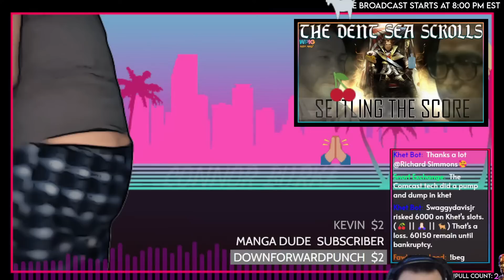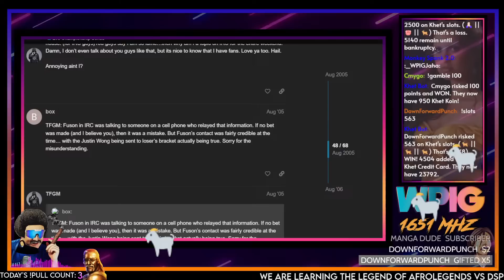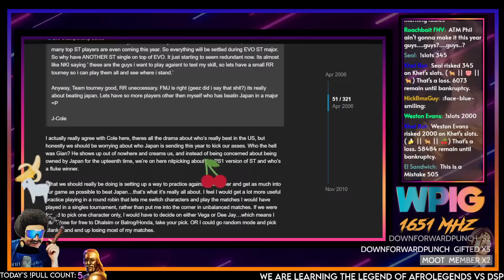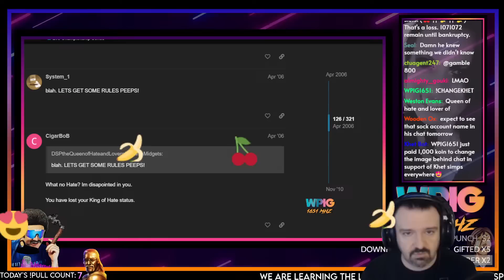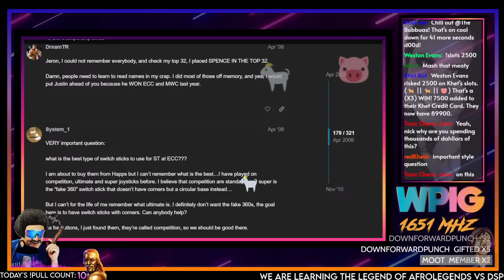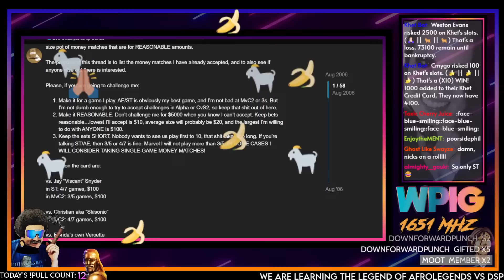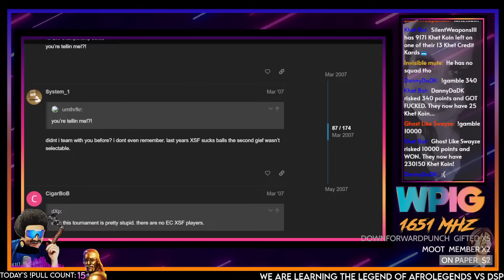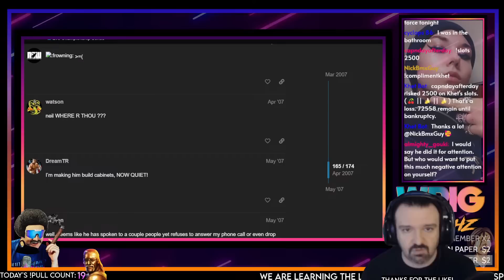The Dent Sea Scrolls - Settling the Score - (Afrolegends Saga)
00:00 - Music/Slideshow
14:43 - Start of Show - DSP vs AfroLegends MM Planned
43:05 - Live Results of EVO 2005 (DSP 4th place)
46:44 - Viscant's Memory of EVO 2005
53:29 - Team Flukesters (DSP) vs Team OGs
2:21:49 - EVO East 2007 Pictures
2:27:53 - CigarBob's Money Match Throwdown
3:16:17 - Alphaism Radio featuring Raishinken
3:25:56 - Outro/Khetshow

Khet Koin/Pulls/Visions, etc.
Khet Koin is a currency earned by watching the stream or you can gamble for more
(!gamble AMOUNT)

Costs: (!costs)
All Other Visions: (!Panda/Jenna/Derich/Project7/WWEChampionsVision) 5k
Send Phil Running: (!RunPhilRun) 2.5k
Send Phil Flying: (!FlyPhilFly) 2.5k
Headbanging Phil (!partyondave) 5k

Big Ups to Deadschooled for the Khet edits!